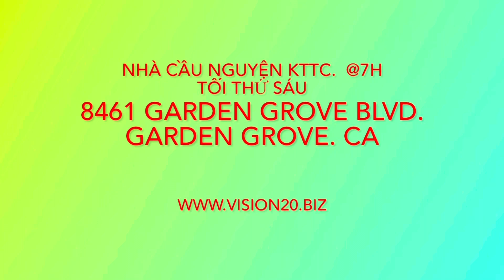Giới Thiệu Các Mục Vụ HT Truyền Giáo Khải Tượng Toàn Cầu @3pm @14200 Goldenwest st. Westminster. CA.